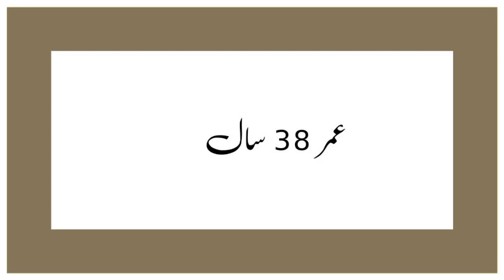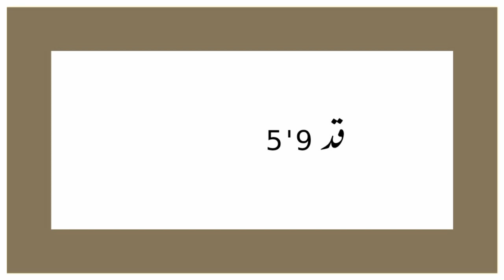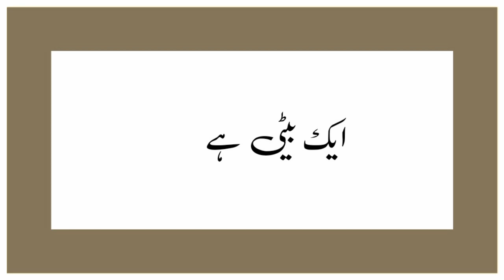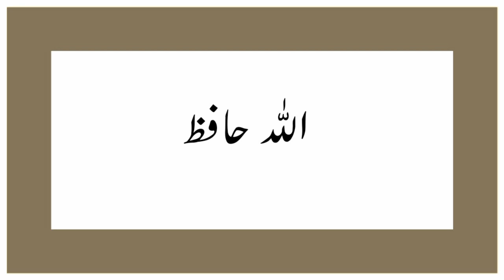Divorced female || fashion designer || 2nd marriage || Zaroorata rishta